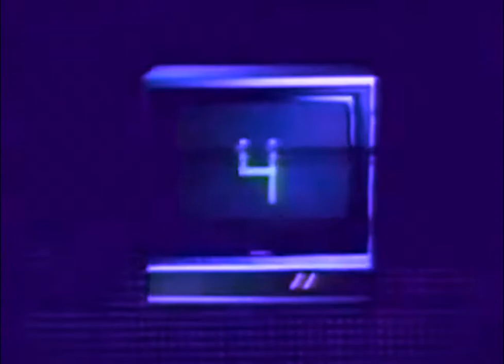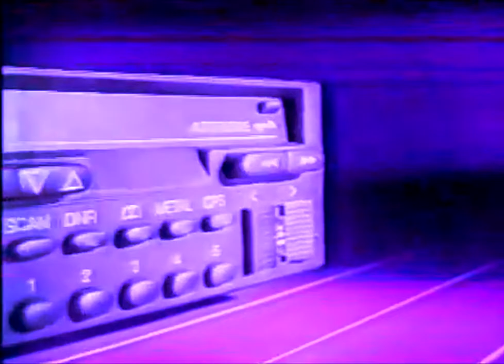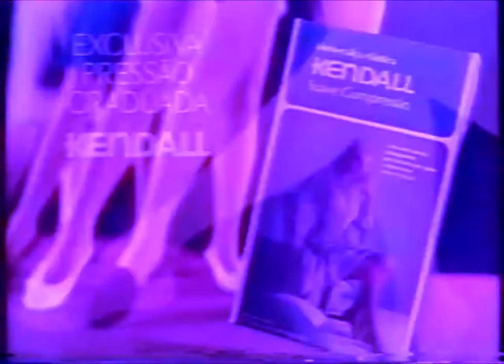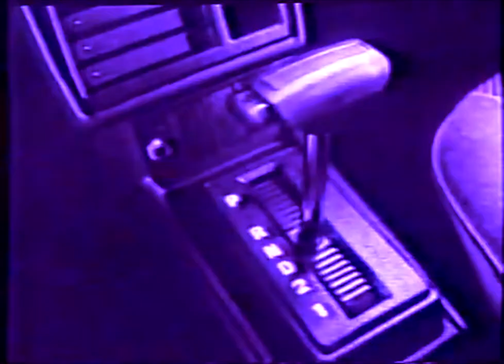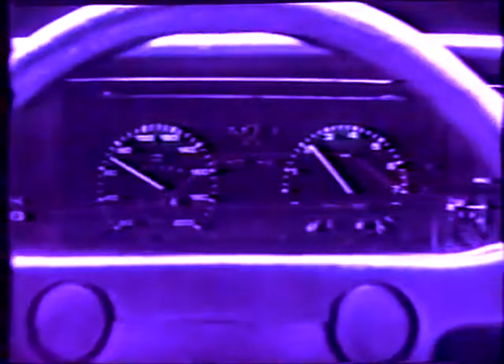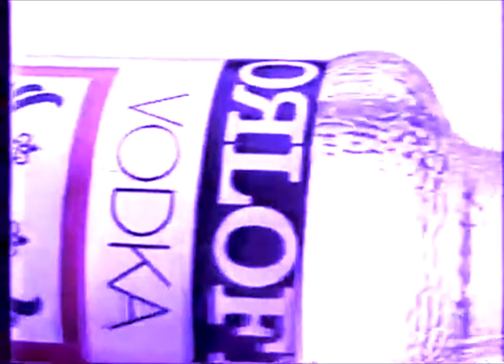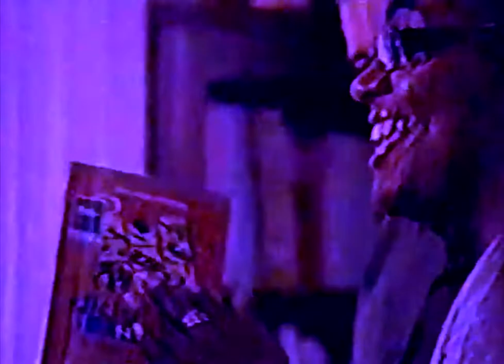Matheus Felipe - Commercial Break 2 (FULL VISUAL ALBUM)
Tracks:
A1 00:00
A2 01:20
A3 03:36
A4 06:25
B1 07:53
B2 10:31
B3 14:03